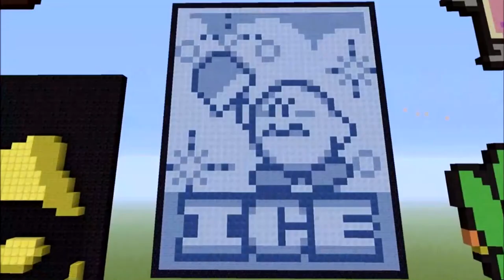Minecraft PIXEL ART // Ninja Baseball Bat Man // Captain Jose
I heard about this game on TWO podcasts in the same week, the Death Battle Podcast and the Craig Skitz Podcast.  Ninja Baseball Bat Man.  I just had to look it up.  And after seeing it, i knew i had to build it.

This is Captain Jose.  I guess he's like the "Leonardo" of the group but honestly, I don't really know.  I havent played nor seen gameplay of the game.